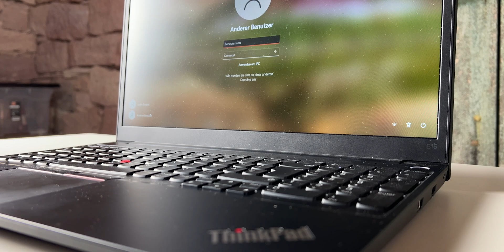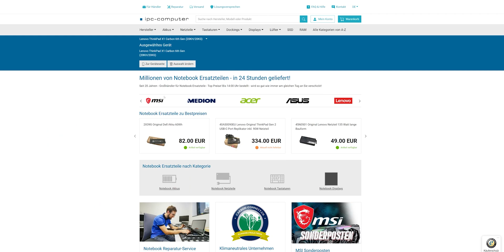Akku kalibrieren am Lenovo Notebook - So geht's richtig!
In diesem Video zeigen wir euch, wie ihr den Akku eures Lenovo Notebooks sicher neu kalibrieren könnt. Dies kann Abhilfe bei etlichen Akkuproblemen schaffen!